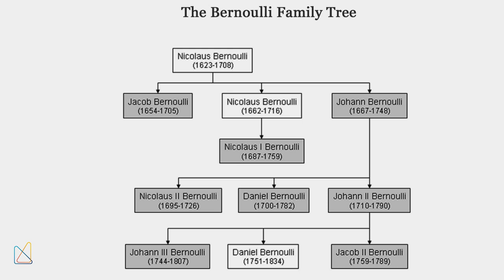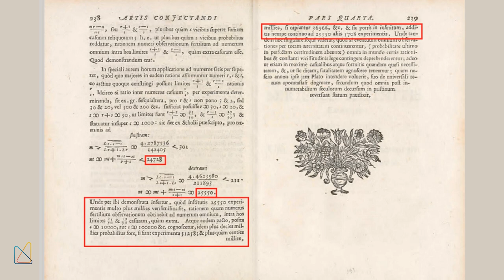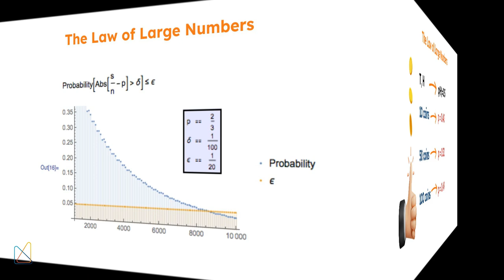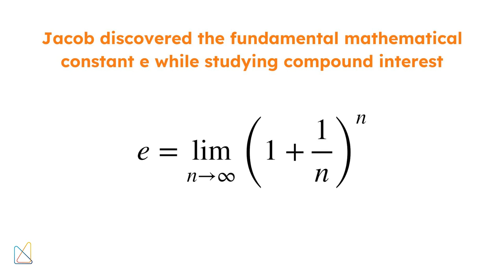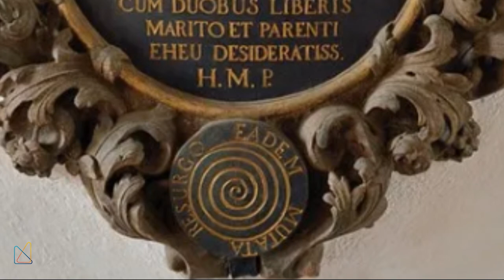Who Discovered 'e' And Revolutionized Probability | How One Family Shaped Modern Mathematics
Discover the incredible story of Jacob Bernoulli, the brilliant mathematician who discovered 'e' and revolutionized probability. He was from the renowned Bernoulli family who shaped modern mathematics and revolutionized our understanding of calculus, probability, and the mathematical constant e.

In this video, we’ll delve into:

Jacob’s Early Life: From his religious upbringing in Switzerland to his passion for mathematics that defied family expectations 📚

Mathematical Innovations: How Jacob co-founded the calculus of variations, introduced Bernoulli numbers, and discovered the fundamental constant e 🔢

Probability Theory: Uncover the law of large numbers, a groundbreaking principle that predicts outcomes over large datasets 🎲

Family Legacy: Explore the profound impact of the Bernoulli family on mathematics and their collective contributions to the field 🧠

Fun Facts: Fascinating tidbits about Jacob’s role in the calculus debate, his use of the term ‘integral,’ and the story behind his tombstone inscription

Join us on Matematick as we celebrate Jacob Bernoulli’s lasting influence and uncover how his work continues to shape the world of mathematics.